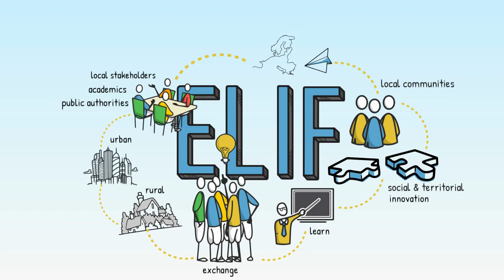AEIDL is launching the European Local Innovation Forum (ELIF) !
AEIDL is launching the European Local Innovation Forum (ELIF) to provide a space for experts and organisations operating at the local level in both urban and rural settings, in which to facilitate the exchange of ideas, learn from experiences and draw lessons to boost innovation in local communities across Europe.

At AEIDL, we believe that innovation driven and implemented by local communities is essential to boost the transformative changes needed in Europe and offers opportunities to generate local socio-economic and environmental wellbeing. Gathering like-minded people and community-oriented organisations will help improve local living and ultimately generate a more cohesive Europe.